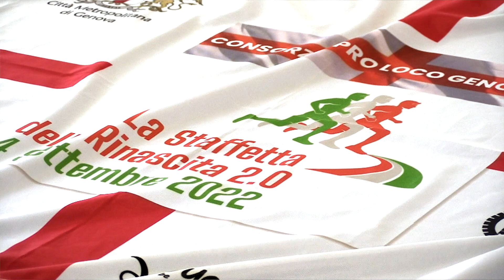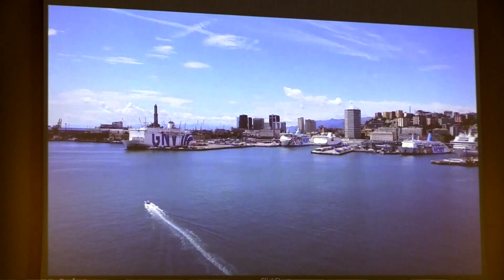Presentazione Staffetta della Rinascita 2022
servizio di Claudio Critelli
riprese e montaggio di Alessio Bixio
2022©Centro Video Comune di Genova